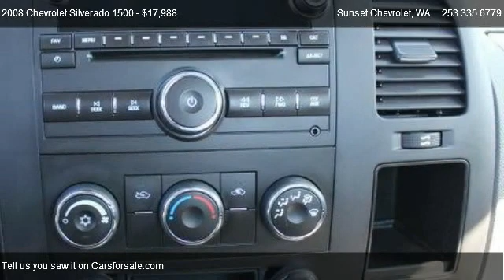2008 Chevrolet Silverado 1500 1500 Work Truck - for sale in We Are Trucks!!, WA 98390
Sunset Chevrolet
910 TRAFFIC AVE

Come test dirve this 2008 Chevrolet Silverado 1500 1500 Work Truck for sale in We Are Trucks!!, WA.

Good thing theres not a LAW against having THE BIGGEST SELECTION in the NW! We are SUNSET CHEVROLET and &#34;WE ARE TRUCKS&#34; as proven with this 2008 SILVERADO with CUSTOM BLACK and CHROME wheels, LOW PRO tires, Less than 42k, FACTORY WARRANTY included free along with SUNSET CHEVROLETS 3k/3month LIMITED POWERTRAIN WARRANTY as well! Call Sunset CHEVROLET today and BRING your TRADE~ WE PAY MORE!! WE ARE TRUCKS  *** Sunset Chevrolet performs a 40 point inspection on all pre-owed vehicles and ALL ACCESSORIES are included in the price, UNLIKE SOME OF OUR INDEPENDENT COMPETITION.  We will show you the inspection! ***Pricing of this vehicle ad supersedes all prior advertised pricing whether internet, print, radio or TV ads and will itself become null and void by any ad that is written after this date. Any concerns as to this policy should be directed to: Sunset Chevrolet Inc. Attn: Sales manager, 910 Traffic Avenue, Sumner, WA 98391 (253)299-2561

Air bags frontal driver and right-front passenge,Lighting interior with dome and reading lights i,Coat hooks rear driver and passenger side,Brakes 4-wheel antilock front disc/rear drum,Daytime Running Lamps with automatic exterior lam,Driver Air Bag,Passenger Air Bag,ABS,Front Disc/Rear Drum Brakes,Rear Wheel Drive,Gasoline Fuel,Daytime Running Lights,Power Steering,Adjustable Steering Wheel,Intermittent Wipers,A/T,Power Outlet,Automatic Headlights,Passenger Vanity Mirror,Reading Lights,Transmission Overdrive Switch,Tire Pressure Monitor,Passenger Air Bag Sensor,LU3 - ENGINE VORTEC 4.3L V6 MFI,Suspension Package Solid Smooth Ride includes 35,GVWR 6400 lbs. (2903 kg) (Standard on C*10703 C*,Battery heavy-duty 600 cold-cranking amps mainte,Alternator 145 amps,Frame hydroformed,Pickup Box Fleetside,Suspension front independent coil over shock,Suspension rear 2-stage multi-leaf springs semi-,Steering power rack-and-pinion,Exhaust aluminized stainless-steel muffler and ta,Wheel 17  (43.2 cm) steel spare (spare wheel,Tire carrier outside spare winch-type mounted un,Bumper front Black (Includes Black bumper end cap,Bumper rear chrome step-style with pad,Air dam Black,Grille Black surround,Headlamps dual halogen composite with automatic e,Lamps dual cargo area lamps,Mirrors outside manual Black manual-folding,Glass Solar-Ray light-tinted all windows,Wipers front intermittent wet-arm with pulse wash,Door handles Black,Audio system feature 4-speaker system (Requires R,Floor covering Black rubberized-vinyl,Steering column Tilt-Wheel adjustable with brake,Steering wheel includes theft-deterrent locking f,Instrumentation analog with speedometer odometer,Driver Information Center with odometer trip odom,Warning tones headlamp on key-in-ignition drive,Cup holders front (Also includes rear cupholders,Power outlets 2 auxiliary instrument panel-mounte,Mirror inside rearview manual day/night,Visors driver and front passenger sliding with,Assist handle front passenger (Also includes rear,Bed Liner,Premium Wheels,Split Bench Seat,Steering Wheel Audio Controls,OnStar System,AM/FM Radio